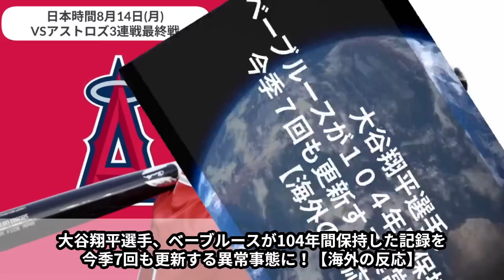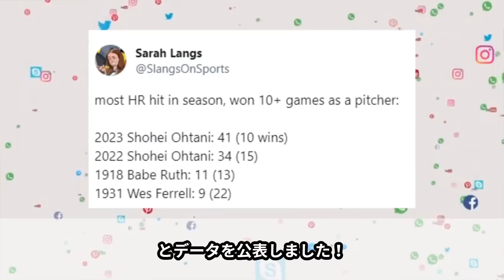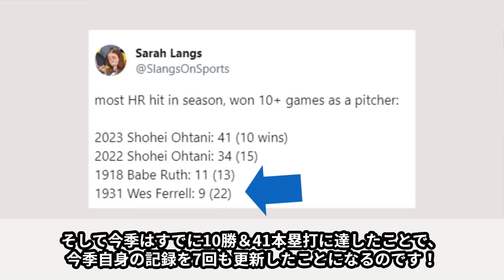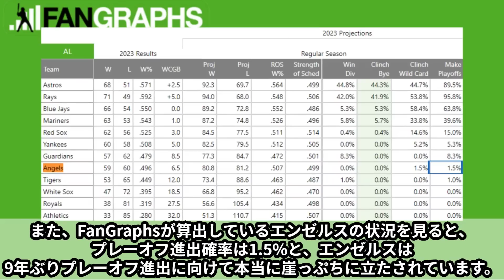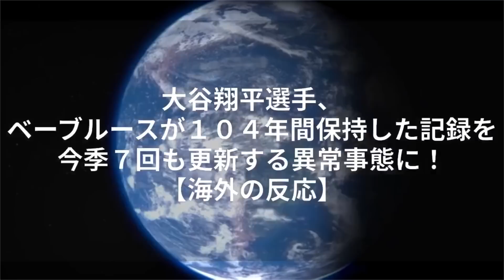大谷翔平、ベーブルースが104年間保持した記録を今季7回も更新する異常事態に！【海外の反応】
今日大谷翔平選手は、貴重な追加点となる打球速度177.3キロ、飛距離136.6メートル、角度28度の特大41号ホームランを放ちました。

さて、そんな41号ホームランにより、1918年にベーブ・ルース選手がマークした記録を今季7回も更新したことになったのです！